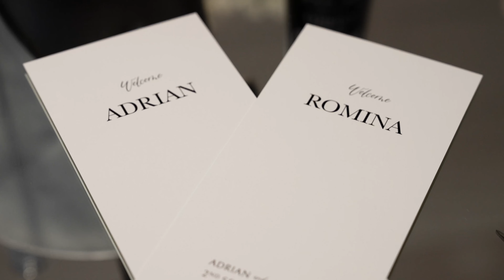Romina and Adrian's wedding highlights / Topchois Films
Capture all the precious moments of your special day.
We would love to be apart of your day.